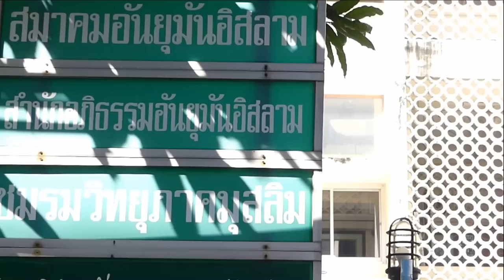AH 2548 ก่อฎอ ก่อดัร สำคัญไฉน ? โดย อ.ยาซีน สลักเพชร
28.11.63 @ หอประชุมอันยุมัน อิสลาม เจริญกรุง 36

Tel & Line iD :
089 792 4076 (ดาวุด)
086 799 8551 (มูฮัมหมัด)